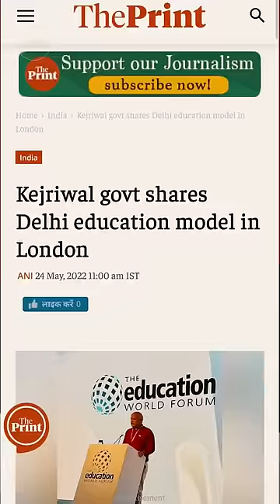Reality of Delhi education model